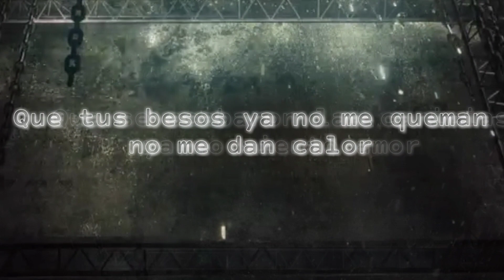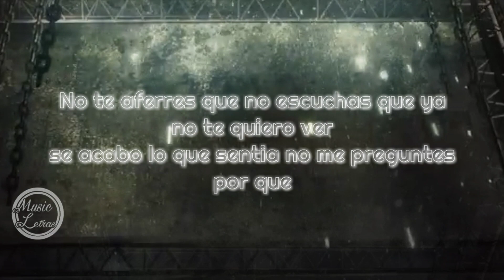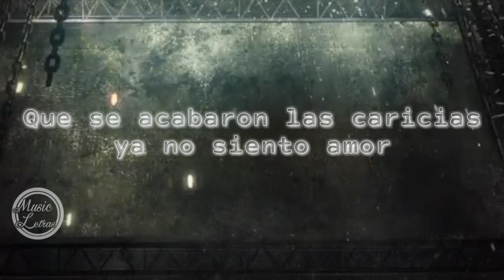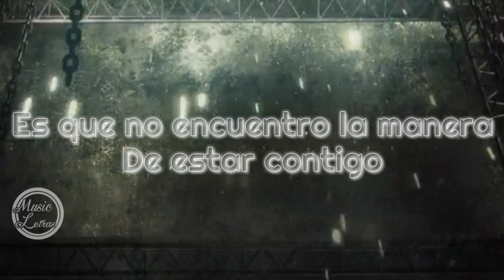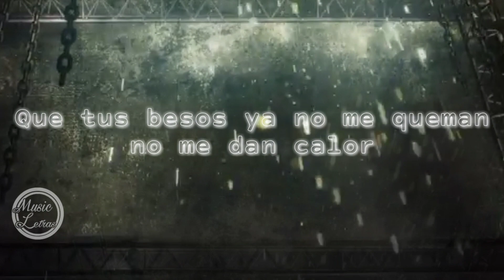Lefty SM ft.Santa Fe Klan - Mi Decepción - LETRA